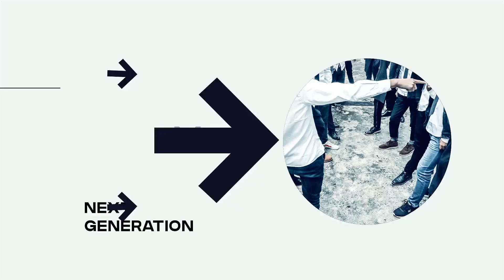Two Colors Identic / Opener ★ After Effects Template ★ AE Templates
Make a dynamically animated stomp opener or identic video in a few minutes. Two Colors Identic it is an After Effects template with an eye-catching design, fast text animations and trendy transitioning effects. This template contains two basic colors but you can set any colors you want or stay it originals in a several clicks.

Main Features:

- 1080p (1920×1080) resolution / 30 fps
- After Effects CC 2015, CC 2016, CC 2017, CC 2018, CC 2019 or higher software
- Stylish trendy look!
- Modular structure / No plugins / Fast render
- 20 seconds duration
- 13 placeholders for media (video or photos)
- 16 titles placeholders / 2 Logo placeholders
- Fast Render
- 100% After Effect
- Font used in preview – Grifter, Kozuka Gothic (for hieroglyphs) – not included